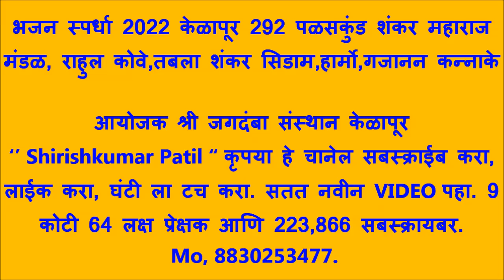भजन स्पर्धा 2022 केळापूर 293 पळसकुंड शंकर महाराज मंडळ,गायक दिलीप मिसेवार,तबला शंकर सिडाम,हार्मो,गजान